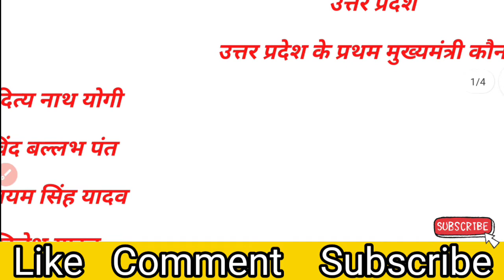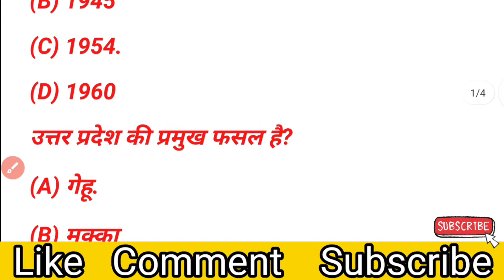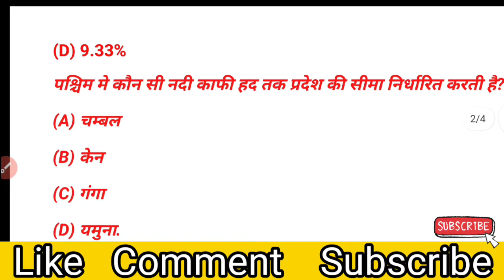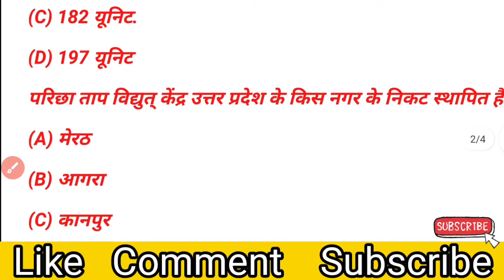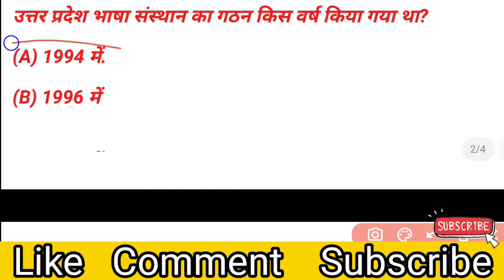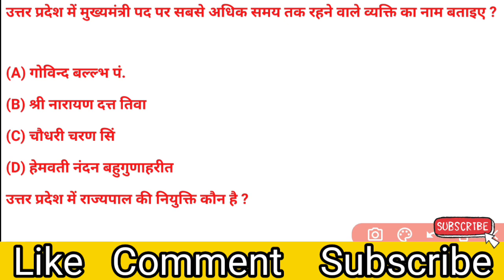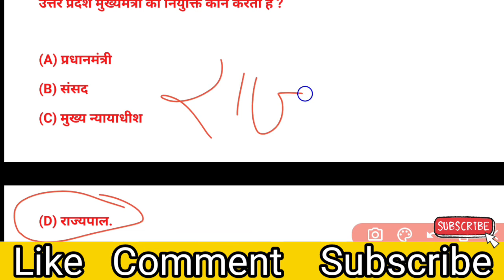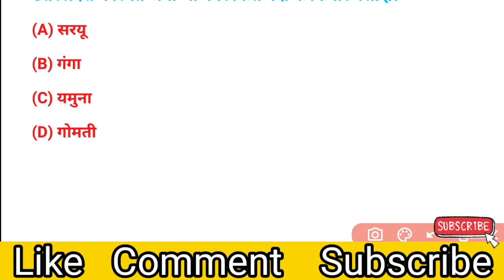Uttar Pradesh most important Question उत्तर प्रदेश राज्य के सबसे महत्वपूर्ण प्रश्न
दोस्तो राधे राधे
आप के अपने चैनल में स्वागत है

Join कर लो आप लोग इसमें आप लोग को gk के qustion answer ki PDF file मिल जाएग

Dimpi gupta vlog channel.

Craze satya

1
2 # current affairs
3